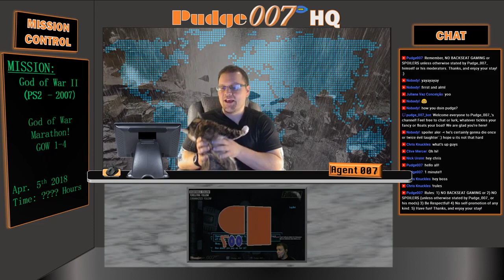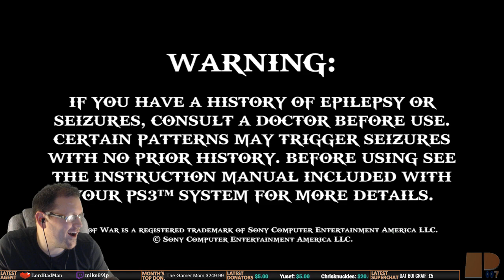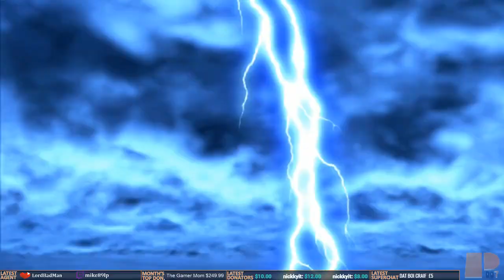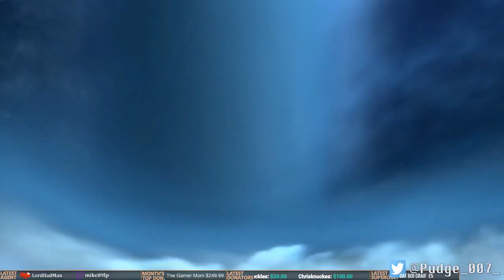God of War II (PS3) - God (Hard) Difficulty |God of War 1-4 Marathon!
RULES*:
1) Be Respectful!
2) NO SPOILERS! Even if you assume Pudge007 already knows what will happen, ask him first before you say one at all times.
3) NO BACKSEATING! This means no hints, gaming tips, suggestions, etc. Pudge007 will ask if he does want any assistance with the gameplay.  If not, leave them to yourself. First offense is a warning; second is a ban. You have been warned.
4) No self-promotion or promotion of another streamer unless given permission by Pudge007.  However, if you have any questions regarding tips or suggestions on starting to stream, you are more than free to ask :).
5) Have fun!

Agency Benefits:
1) Receive your own Agency Number!
2) Sponsor Badge next to your name in chat (Foxhound, baby)!
2) License to Thrill card!
4) +4000 Intel/Month!
5) Priority placement for multiplayer and co-op gaming with Pudge007!
6) Invitation to Pudge007's Discord Voice Channel!

Agents:
- Agent 001: EdgarZone (Twitch)
- Agent 005: McChief05
- Agent 003: Rustymuffins
- Agent 024: Albert_Fn_Wesker
- Agent 031: BeefyFinger (Twitch)
- Agent 5366: MazzieMay
- Agent 311: Fallen311 (Twitch)
- Agent 094: Adam Cortez
- Agent 937: Craig Hyden
- Agent 1010: Frosandcons420
- Agent 070: VoidRampager (Twitch)
- Agent 008 1/2: nitajohnson
- Agent 424: Keri J
- Agent 711: I'm Legendary Mike
- Agent 420: Flying Fox
- Agent 629: Geeketiquette
- Agent 013: BigBossIncarnate
- Agent 0: wzero07
- Agent 140: silentdrifter24
- Agent 027: Natalya
- Agent 111183: DEATH111183
- Agent 0069: Dreamy McSteamy
- Agent 2814: Majin Vegeta
- Agent 023: Glennjacob
- Agent 091: RawkSlyde
- Agent 117: Swiftgamer
- Agent 2301: Marshmallows Fly
- Agent 120.85: luvdady
- Agent 317: Evo23L (Twitch)
- Agent 0021: sapphiremicx
- Agent 076: LordBadMan
- Agent 035: Chris Knuckles
- Agent 2261: Keith S
- Agent 0713: angelicaalexander92
- Agent 1211: Sara C
- Agent ???: Game Challenger
- Agent ???: Missildine Online!
- Agent 979: Kid Dynamite
- Agent 530: The Gamer Mom
- Agent ???: DesiRe Wheeler
- Agent 000: CountessChuchoteur
- Agent 021: Devlin Senpai
- Agent 111: Smooshed Tomato
- Agent 066: Nick Ursini
- Agent 4269: HoneyCakes 420